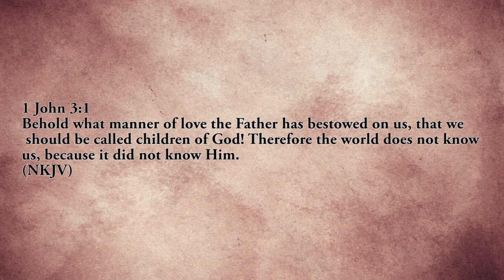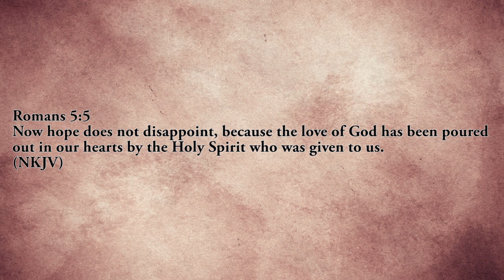Public Display of Affection - Pastor Samukat Mwinamo